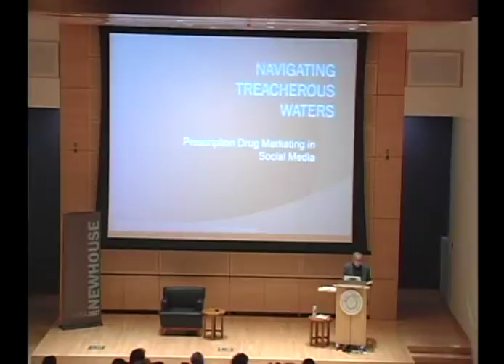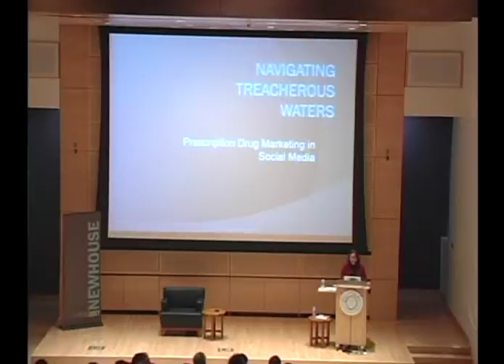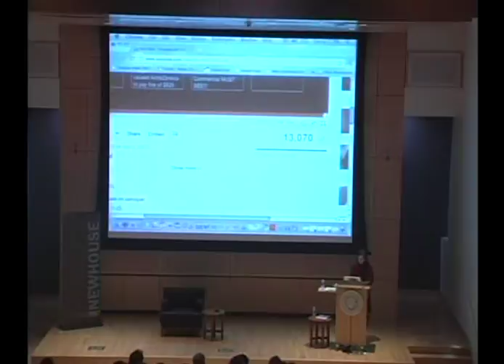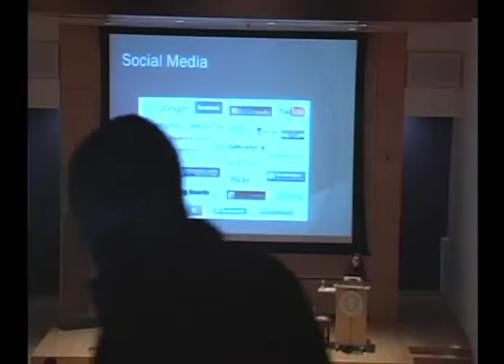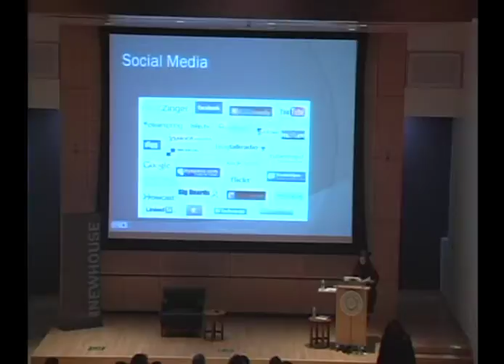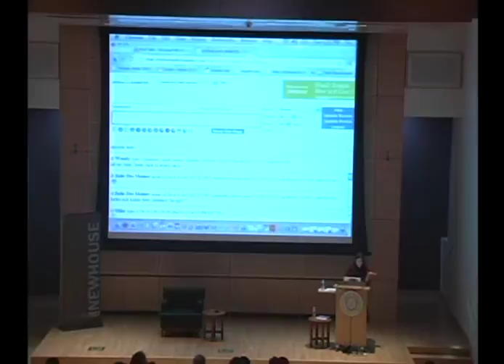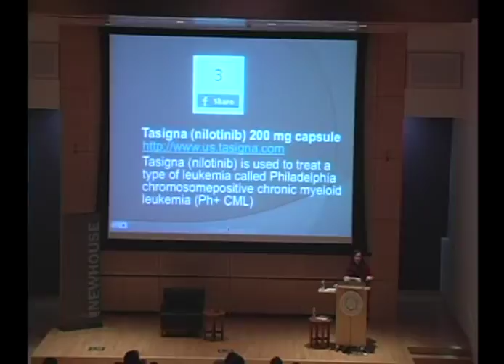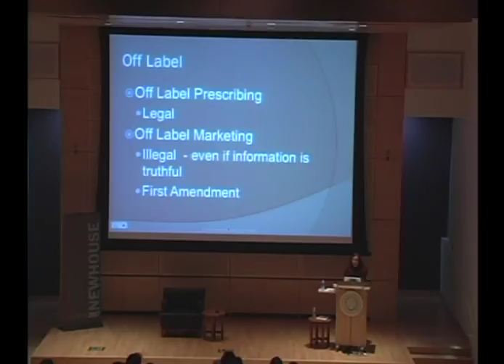Mary Neil Cummings, (GlaxoSmithKline), March 8, 2011, Part one of three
Mary Neil Cummings, former assistant counsel with GlaxoSmithKline, spoke on "Big Pharma's Journey to Relevance in Social Media" (recorded  03/08/2011)